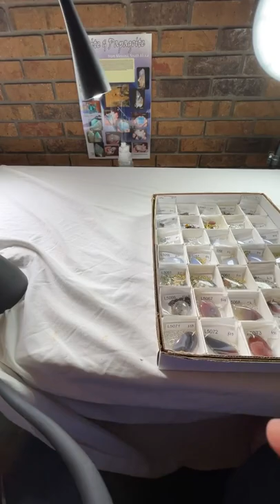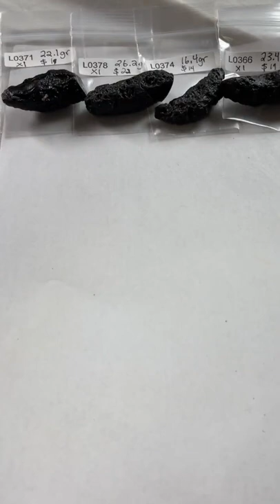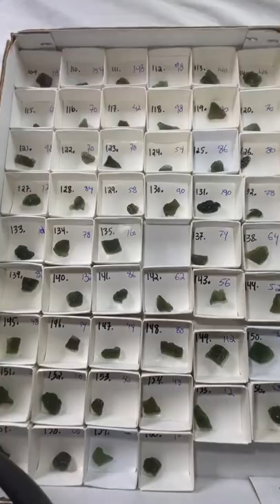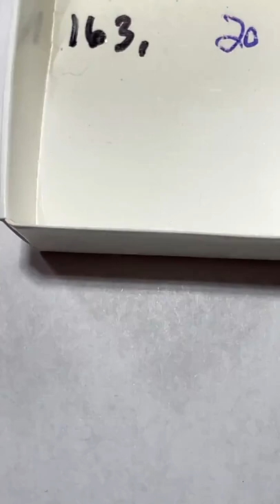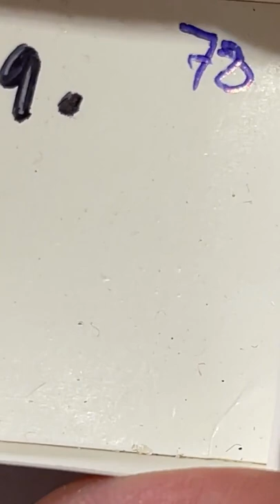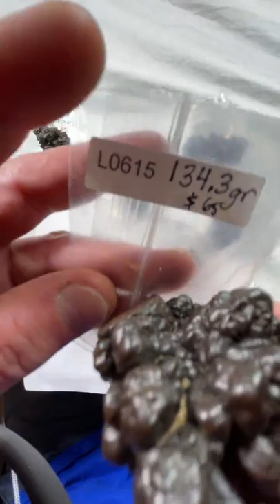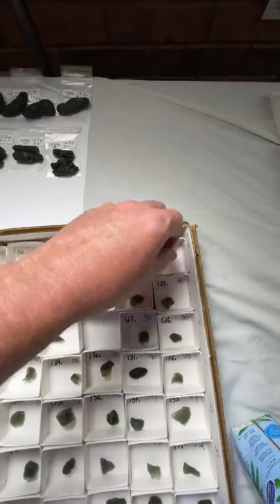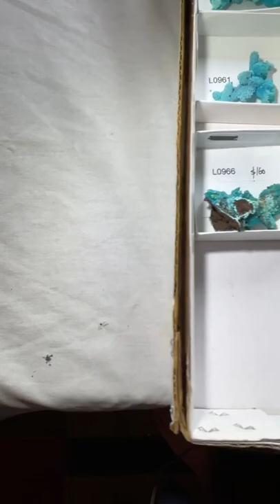LIVE NO. 56 August 25, 2022